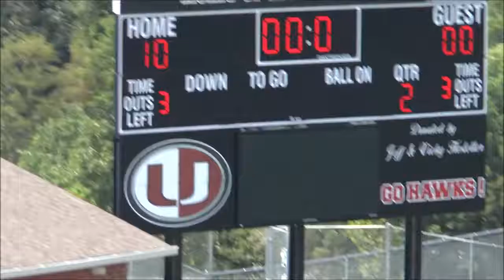20160901 UHS 10 vs Martinsburg 0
20160901 UHS 10 vs Martinsburg 0